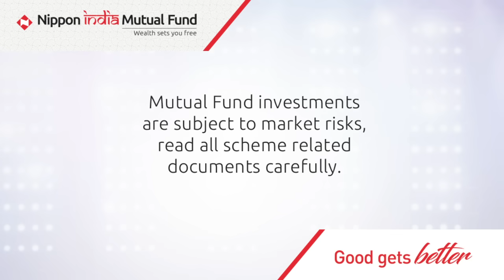Growth Fund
Identify tomorrow’s stars. Invest in Nippon India Growth Fund.